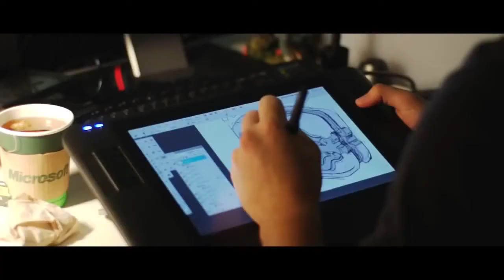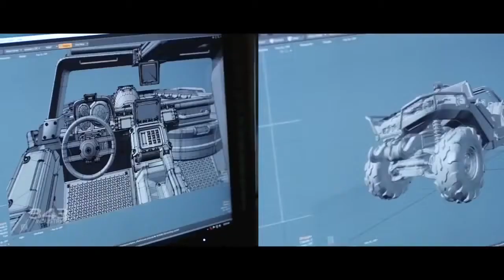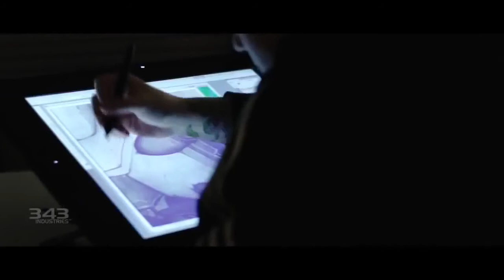Halo 4 – First Look (Making VOST)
Début 2012, 343 Industries laissait monter la tension avec cet aperçu des coulisses de Halo 4.

Traduction officielle // Rectification et Sous-titrage : Leosoras

Cette vidéo est sortie officiellement le 5 mars 2012.
Titre d'origine : Making Halo - Halo 4 First Look Video